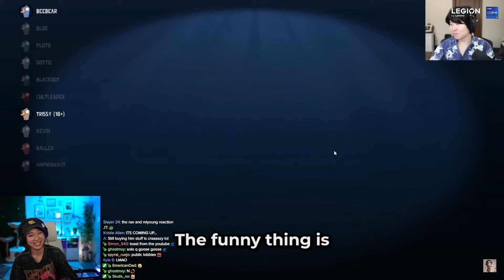Fuslie reacts to OfflineTV & Friends out of context video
Fuslie: @fuslie
OfflineTV & Friends: @OfflineTVFriends